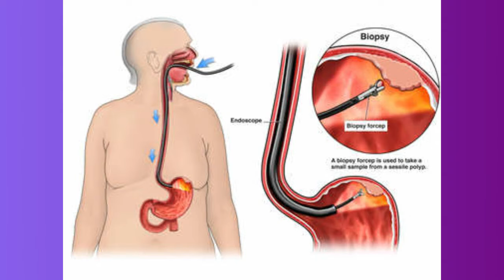H Pylori best confirming test in Urdu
More videos related to H pylori